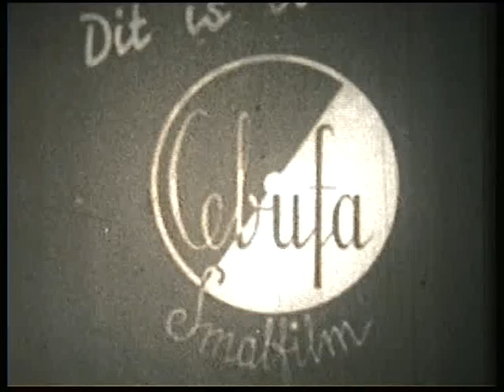Tennisfilmpje van loe met de yonex glaflex long time ago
Tennisfilmpje van loe met de yonex glaflex long time ago op tennispark t loo in De Lier